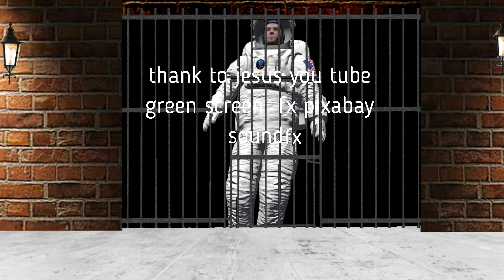lost in deep deep deep space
sci if  animated  adventure  short film